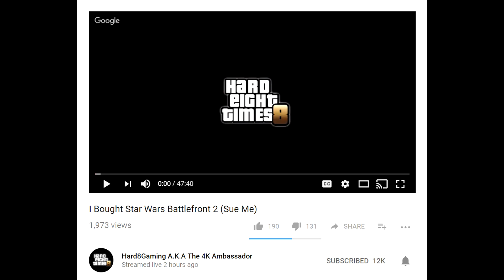We Lost Another One - Hard8times Has Sold Out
I'm disgusted but life will move on at the end of the day.